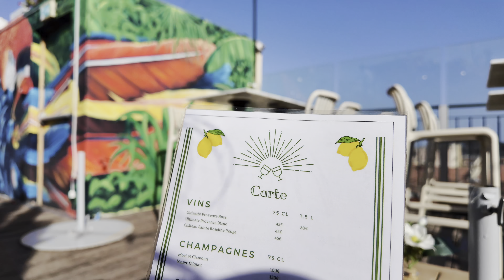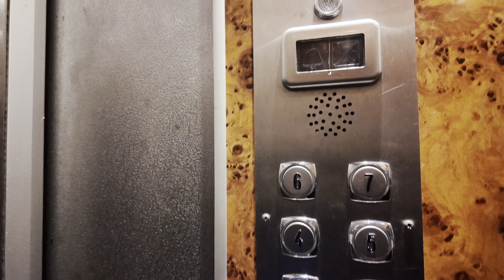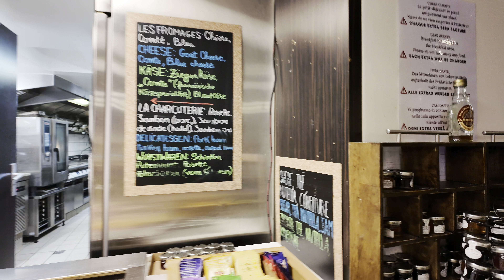Hotel Monsigny Nice review! South of France Vlog. Rooftop bar!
My honest review staying at Hotel Monsigny located in Nice Cote D' Azur. Bedroom review, breakfast review, No 17 rooftop bar,
RESTAURANT LA VERRIERE review. We had a beautiful balcony room & can 100% recommend this hotel if staying in Nice south of France.

hotel-restaurant-liberation-nice.11027.html